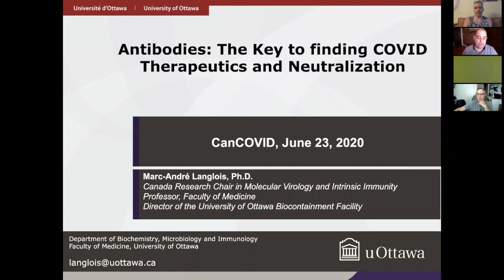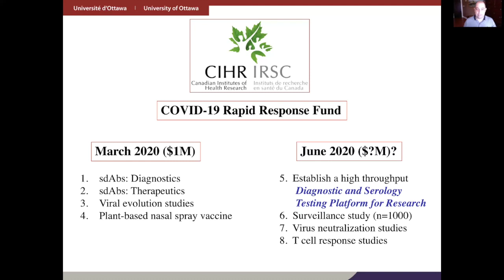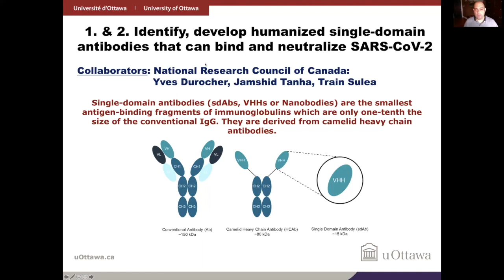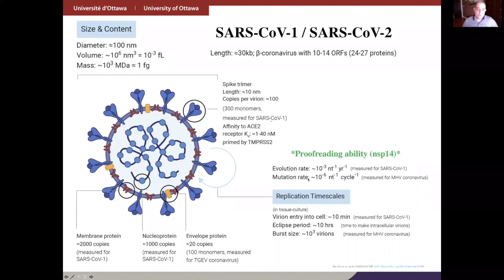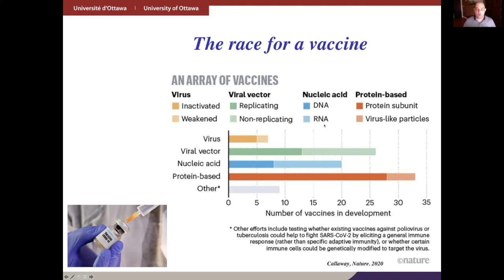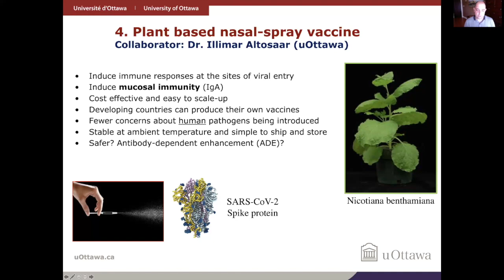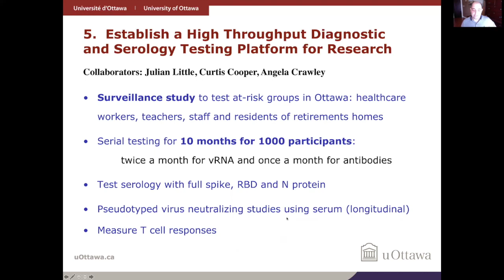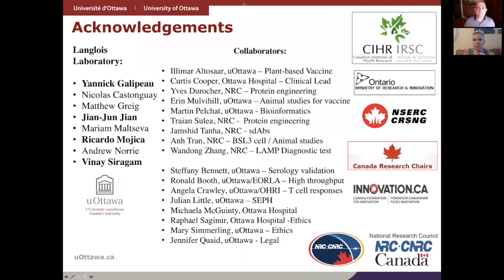Antibodies: The Key to finding COVID Therapeutics and Neutralization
Marc-André Langlois is a professor at the University of Ottawa and holder of the Canada Research Chair in Molecular Virology and Intrinsic Immunity. He’s recently had a number of projects funded, including to develop single domain antibodies to use as diagnostic tools and therapeutics, and a nasal spray vaccine produced in plants. His latest project explores antibody neutralization efficiency and cellular immunity in COVID patients identified as at-risk individuals.

We encourage our members to share their feedback/ideas on our various Slack channels. For non-members, you can request to join our active network to receive notices of our future events, by registering